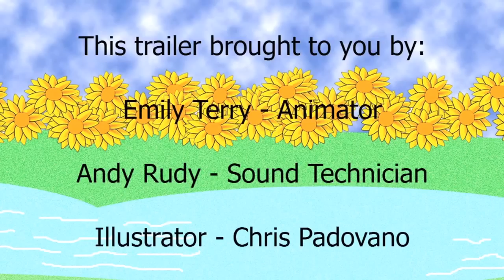Catherine the Caterpillar? Book Trailer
Great News! The book set includes the book, coloring book and stickers and we are now offering a companion audio book on CD and 9 original character songs on CD or as downloads.